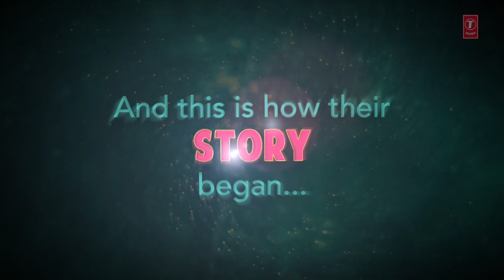hd vidio new song hd vidio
Hd vidiohdr4k hdrhdr 4khdr videohdr 4k videohdr 4k japan4k hdr japanhdr night4k hdr tokyo4k hdr video4k hdr japan walkhdr night video